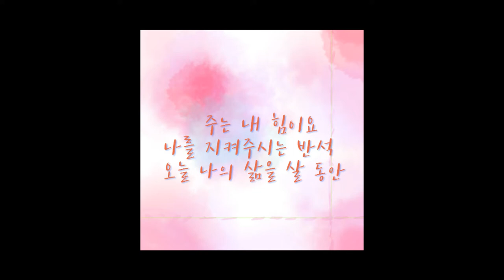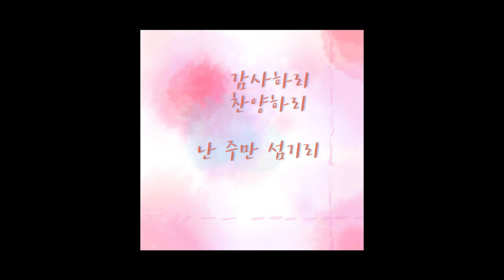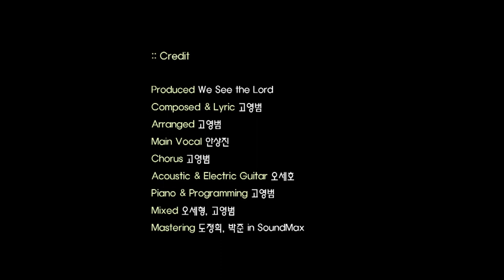We See the Lord - 주만 섬기리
We See the Lord 『주만 섬기리 (Serve the Lord)』

각 음원사이트에서 다운 및 스트리밍 받으세요. ^^

너희가 만일 성령의 인도하시는 바가 되면 율법 아래 있지 아니하리라
- 갈라디아서 5:18

나의 약함을 아시는 주님.
하나님께서 함께하여 그 약함을 함께 지시고 성령을 통해 매일의 삶가운데 나를 주님의 길로 인도하시는 주님.
감사하고 찬양합니다.

:: Credit
Produced We See the Lord
Composed & Lyric 고영범
Arranged 고영범
Main Vocal 안상진
Chorus 고영범
Acoustic & Electric Guitar 오세호
Piano & Programming 고영범
Mixed 오세형, 고영범
Mastered 도정희, 박준 in SoundMax